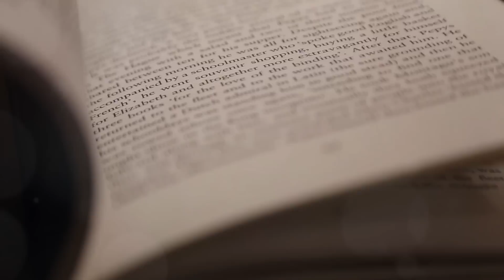Это племя никогда не спит - самые счастливые люди на планете! Хочу как они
В сегодняшнем видео я хочу вам рассказать про одно очень необычное или даже странное племя. Эти люди не знают, что такое время! Скорее всего это из за того, что они практически не спят. Они меняеют себе имена примерно каждые 5-10 лет. Племя пираха не знает, что такое стыд и стресс. Они плохо ориентируется в окружающем мире. Это удивительное племя, в котором живут самые счастливые люди на планете!

Племя индейцев пираха уже не раз ставило ученых в тупик. Язык этого племени, единственный живой из семьи муранских языков, опровергает многие теории современной лингвистики. Не имея понятий родства, представления о "вчера" и "завтра", не пользуясь счетом и каждые десять лет меняя имена, пираха живут и чувствуют себя совершенно счастливым народом.
Многим искренне кажется, что это самые счастливые люди на Земле! Племя пираха, живущее в амазонских джунглях, не понимает времени и не знает прочно связанного с ним понятия «стресс»... Да и вообще, когда вы узнаете эти факты, вы поймёте, как много понятий «развитого общества» на самом деле могут быть не нужны человеку вообще. Смотри видео до конца и ты узнаешь большом о самых счастливых людях на планете!